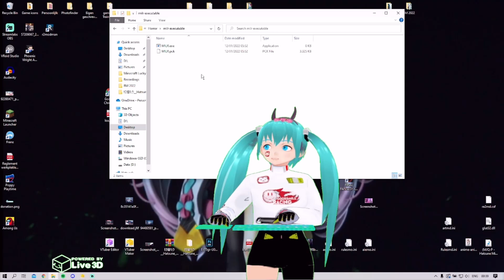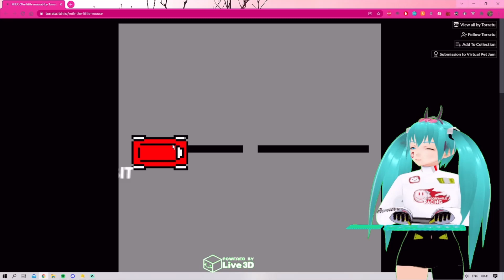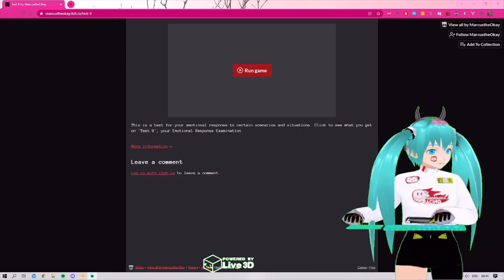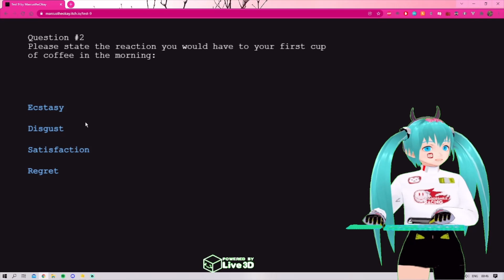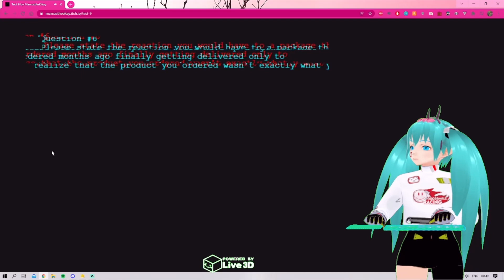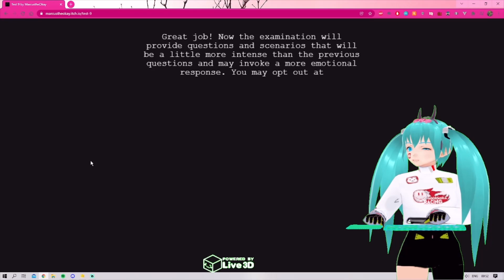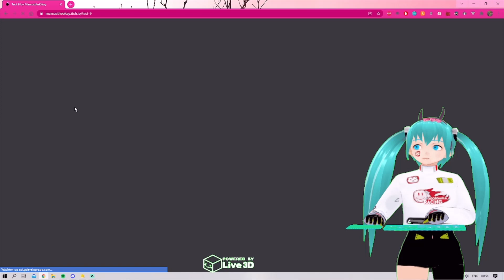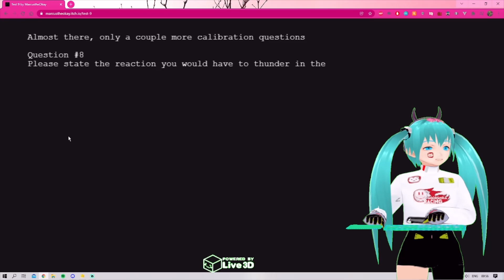3 scary games 22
A new horror ep with a new outfit. As i told me and Miku were working on this for a while and we decide that we should finally put it to the test. So what not better way than horror games where you get scared. By this time i should have use it more and maby give it some updates but for now its the first recording with it so.

Twitch: Hatsune_Juju (Live every Wensday and Sataurday 19:00 CEST)